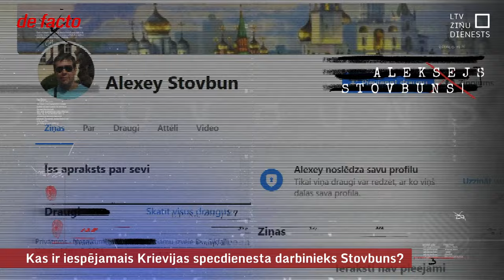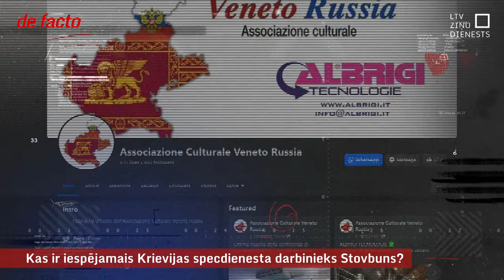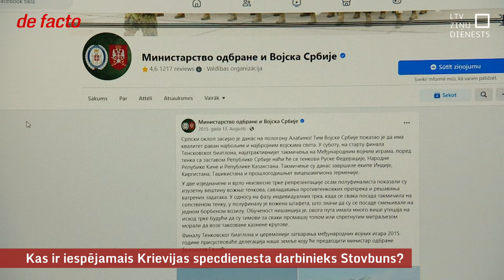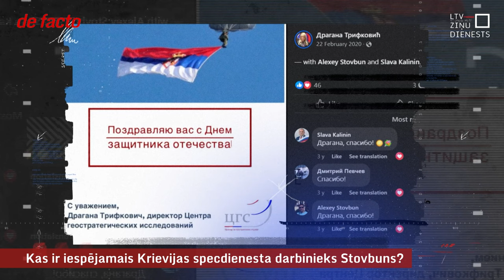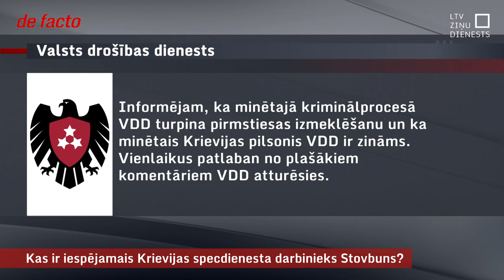Kas ir iespējamais Krievijas specdienesta darbinieks Stovbuns?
Šī ir viena no retajām reizēm, kad lietās par sadarbošanos ar Krievijas specdienestiem, izgaismojas potenciālais uzdevumu devējs. Mūsu rīcībā nav informācijas, kādi tieši pierādījumi ir Valsts drošības dienesta rīcībā, lai sasaistītu Alekseju Stovbunu ar Krievijas Federālo drošības dienestu. Pats Stovbuns, protams, kā darba vietu nav norādījis Krievijas specdienestu. Viņš esot jurists pēc izglītības un strādājis par žurnālistu. Publiski pieejamā informācija par Stovbuna liecina, ka viņš ir uzturējis sakarus ar prokremliski noskaņotām personām Itālijā un Serbijā.
Nosūtījām vairākus jautājumus arī iespējamajam Krievijas specdienesta darbiniekam Aleksejam Stovbunam. Līdz šim nekādas atbildes no viņa nesam saņēmuši.